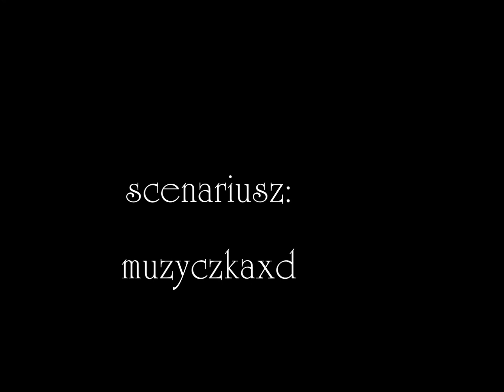Escape - Odcinek 1 (The Sims 2) [HD]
"Skoro wiem, że nie ma piekła, będzie dobrze bym uciekła,
byle z kim i byle gdzie. "